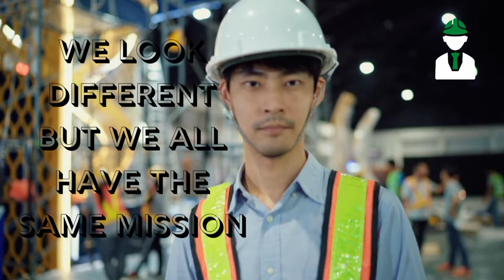BCSP | Certified Safety Professional (CSP)